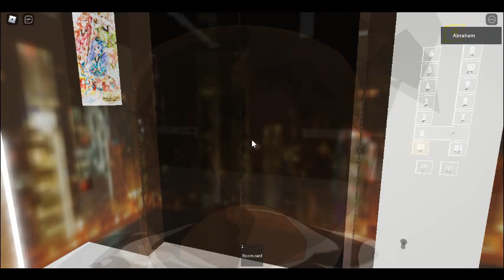Lunastar apartment 1 - 루나스타 아파트 1 In Roblox